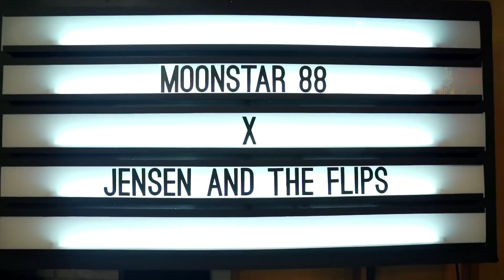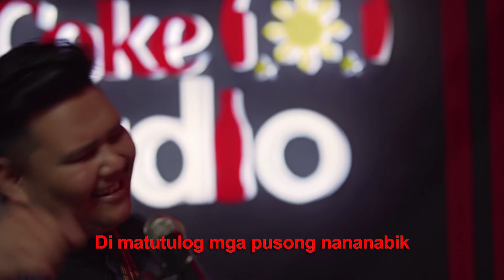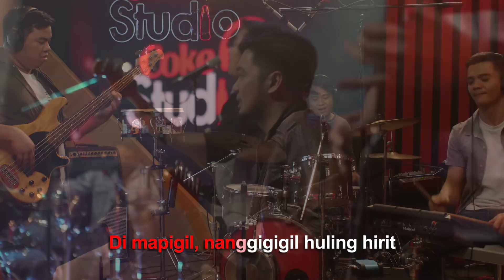Coke Studio PH Sing-Along: “Gigil” by Moonstar88 X Jensen and the Flips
Sing along to Moonstar88 and Jensen and the Flips’ collab song on Coke Studio PH.

Learn to play their original collab here - link to how to video

Coke Studio Philippines is a brand new musical program that brings artists of different backgrounds and genres together to fuse their music into unique, new Pinoy sounds. Catch the episode reruns every Saturday on TV5 at 8PM, and get ready to taste the sounds of Pinoy music.

Lyrics of Gigil

Nanggigigil, Nanggigigil
Huling Hirit sayong piling
Di Mapigil, nanggigigil huling hirit
Kahit aircon umiinit

Halika dito, akin ka ngayong gabi
Di matutulog mga pusong nananabik
Dahil bukas ay lilisan na. di alam kung hanggang kelan wala ka
Ang tamis ng halik at ang init hinding hindi magpapapigil

Nanggigigil, Nanggigigil
Kahit aircon umiinit
Patay sindi ang isip
Nanghalong kaba’t pananabik
Ayoko pang bumitaw
Bumibilis ang tibok ng puso ko